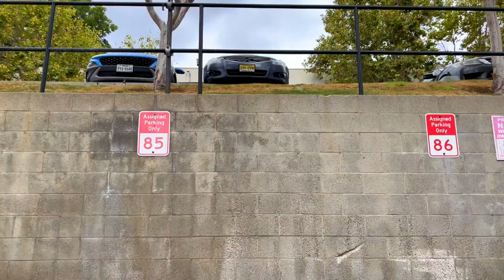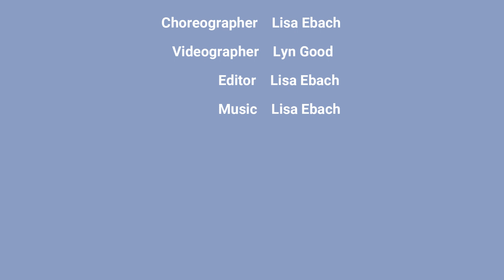Just Exist (Original Song)